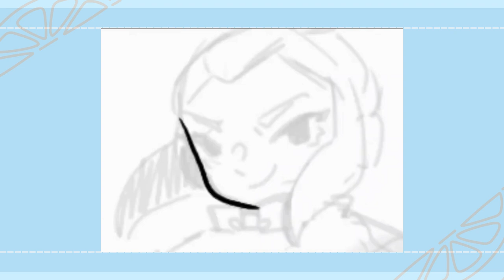Azula! [Speedpaint]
I've been in a HUGE Avatar: The Last Airbender mood, lately! (totally unrelated to a certain trailer for the new live-action remake, lol! 🤭) So, here's a drawing of the infamous fire-bending princess...Azula! 🔥  ⚡

I'm thinking of doing Zuko next. But for now, here's the finished piece of his 'shocking' sister! Enjoy!

Signed-
Shi 💖